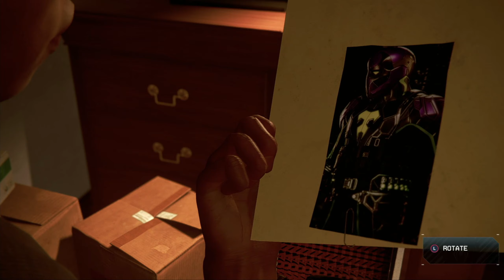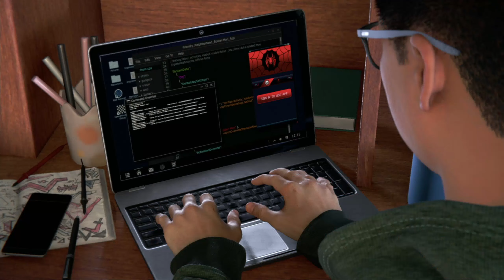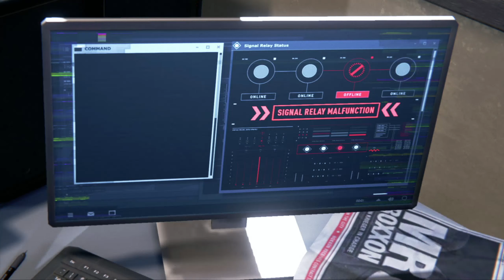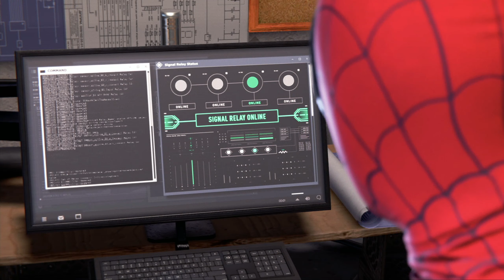SPIDER-MAN MILES MORALES Gameplay Walkthrough Part 3 [4K] - No Commentary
Marvel's Spider-Man Miles Morales PS4 Walkthrough Gameplay includes Story Missions, Cut Scenes, Cinematics, Suits, Peter Parker, Miles Morales, Finn, Tinkerer, Campaign Missions, Bosses, Skills with the Full Story and Ending of the Single Player Campaign.

Looking forward to a great start with the NextGen Console.